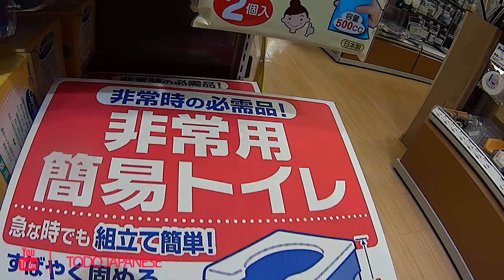Los Productos para en Caso de Desastres Naturales en JAPON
Productos para desastres naturales que se vendend en tiendas en Japon como Tokyu Hands.

Videos sencillos en Japon sobre la cultura Japonesa.

iVideo (internet portatil que puedes rentar en tu visita a Japon y otros paises)